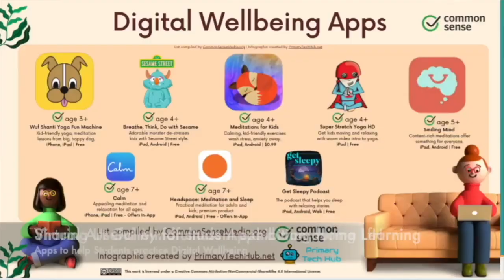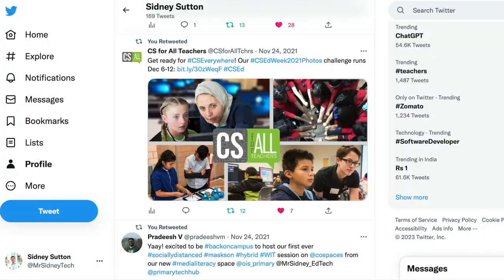Mr Sidney - Apple Distinguished Educator 2023 - Successful Application Video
Apple Distinguished Educator (ADE) Class of 2023. In 1995, Apple created the ADE Program to recognize K-12 and higher education pioneers who are using Apple technology to transform teaching and learning in powerful ways. Celebrating 28 years, the program has grown into a worldwide community of visionary and innovative leaders in education, helping other educators rethink what’s possible with iPad and Mac. Learn more about the contributions of ADEs worldwide